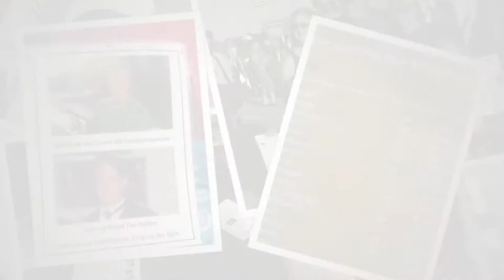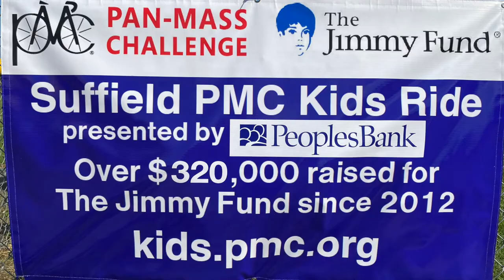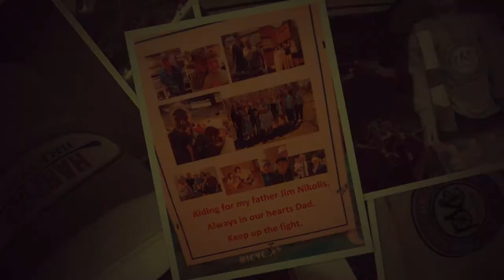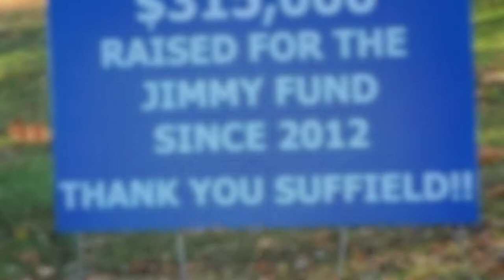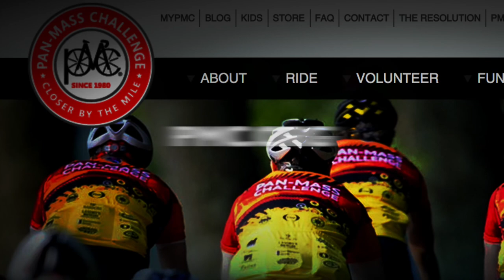The Pan Mass Challenge Ride Slideshow 2020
The Pan Mass Challenge Ride.Featuring "Tomorrow Never Comes" by Zac Brown Band. Song used by permission of Zac Brown Band and ROAR Management.